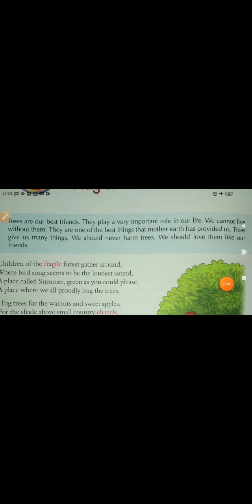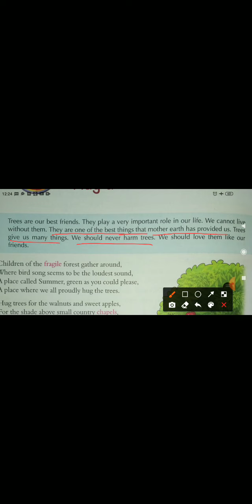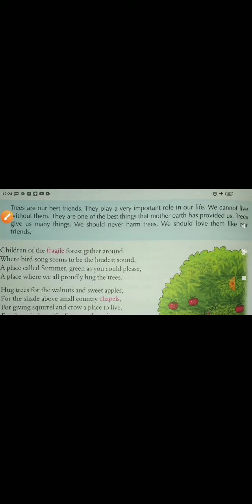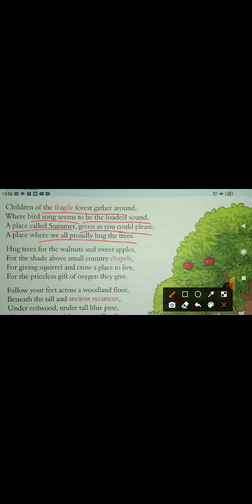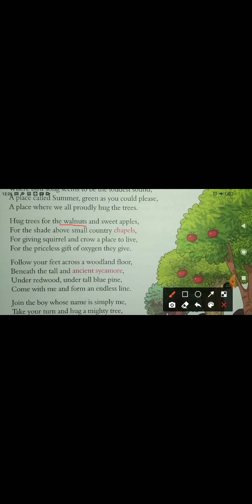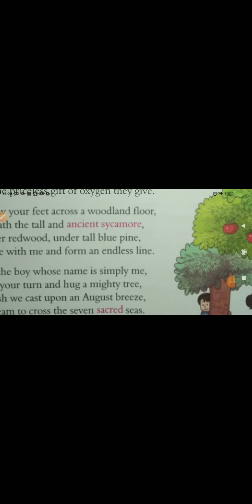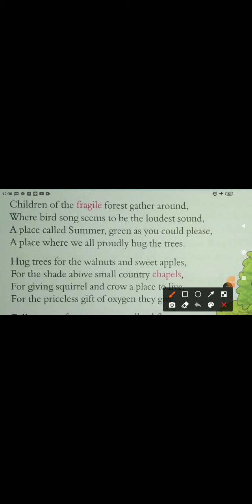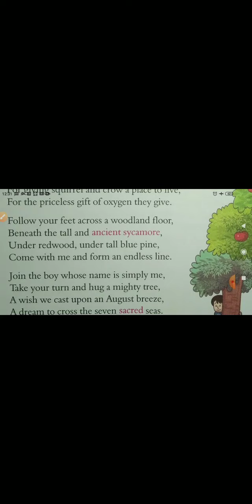poem Hug A Tree/ Tree huggers part-1